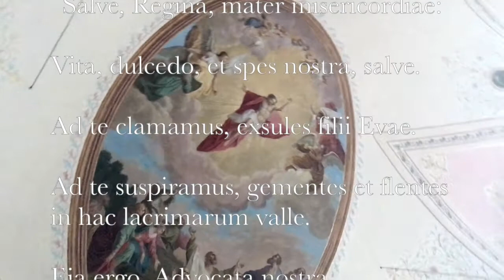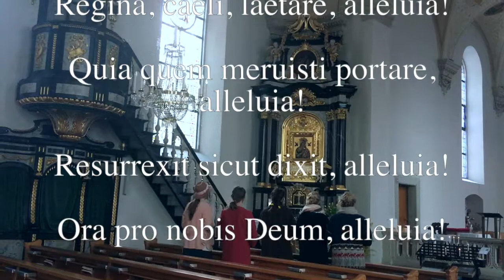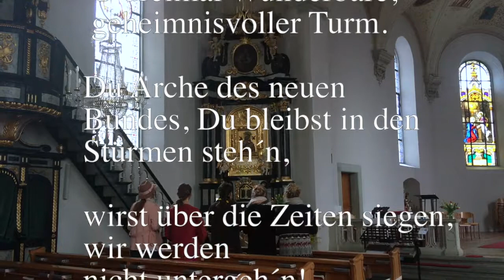Marienmonat Mai - katholische Hymnen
Wie schön ist es, den Heiland in einer unserer schönen Kirchen zu besuchen und Seine Mutter zu grüßen. Wir haben ein paar bekannte katholische Hymnen gesungen, zum Dank für Gottes Hilfe bei unserem Start in das Kathcafé-Projekt.
Seid gesegnet!
Eure Kathcafé-Mädels

Folgende Lieder kommen in dem Video vor:

1. Salve Mater Misericordiae (lateinischer Hymnus, zu Beginn des Videos, gesungen von den Singing Nuns)
Sei gegrüßt Mutter der Barmherzigkeit,
Mutter Gottes und Mutter der Vergebung,
Mutter der Hoffnung und Mutter der Gnade,
Mutter voller heiliger Freude. O Maria!

2. Salve Regina (lateinischer Hymnus)
Salve, Regina, (Sei gegrüßt, o Königin,)
mater misericordiae, (Mutter der Barmherzigkeit,)
vita, dulcedo et spes nostra, salve. (unser Leben, unsere Süßigkeit und Hoffnung, sei gegrüßt.)
Ad te clamamus, exsules filii Evae. (Zu dir rufen wir verbannte Kinder Evas.)
Ad te suspiramus, gementes et flentes (Zu dir seufzen wir trauernd und weinend)
in hac lacrimarum valle. (in diesem Tal der Tränen.)
Eia ergo, advocata nostra, (Wohlan denn, unsere Fürsprecherin,)
illos tuos misericordes oculos ad nos converte. (wende deine barmherzigen Augen uns zu.)
Et Iesum, benedictum fructum ventris tui, (Und Jesus, die gebenedeite Frucht deines Leibes,)
nobis post hoc exsilium ostende. (zeige uns nach diesem Elend.)
O clemens, o pia, o dulcis Virgo Maria. (O gütige, o milde, o süße Jungfrau Maria.)

3. Regina Caeli (lateinischer Hymnus in der Osterzeit)
Freu dich, du Himmelskönigin, alleluja,
den du zu tragen würdig warst, alleluja,
er ist auferstanden, wie er gesagt, alleluja.
Bitt Gott für uns, Alleluja!

4. Breit um uns deinen Mantel
Breit um uns deinen Mantel,
Schirmherrin du im Sturm!
O dreimal Wunderbare,
Geheimnisvoller Turm.
Du Arche des neuen Bundes,
Du bleibst in den Stürmen steh´n,
Wirst über die Zeiten siegen,
Wir werden nicht untergeh´n.

Unterstützt die Singing Nuns, sie haben wundervolle Aufnahmen!